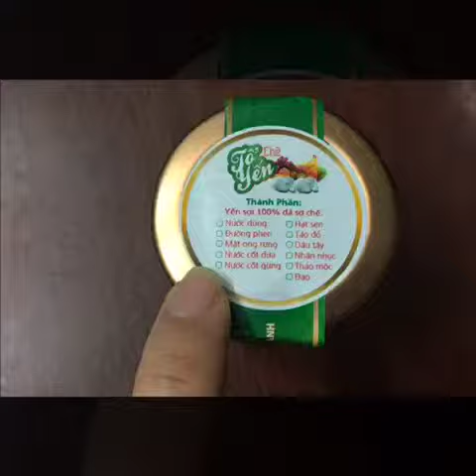Mua yến chưng sẵn 11 vị, mới chưng nên nóng phỏng tay luôn